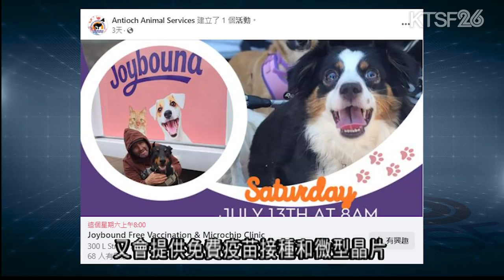由於東灣Antioch的動物收容所爆滿 七月將會豁免領養費 7.11（粵）